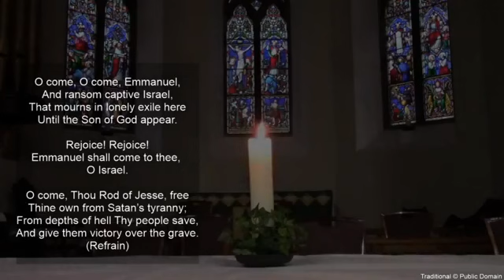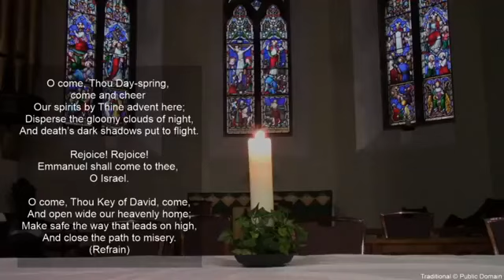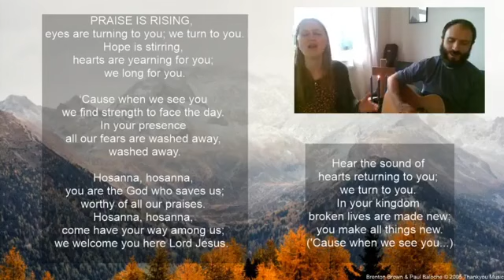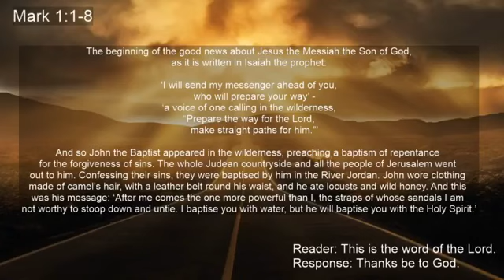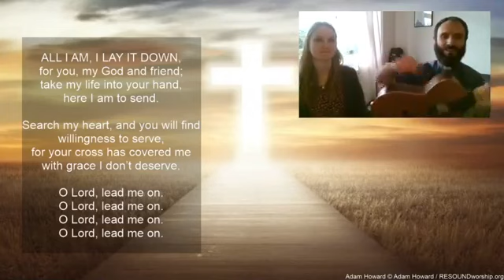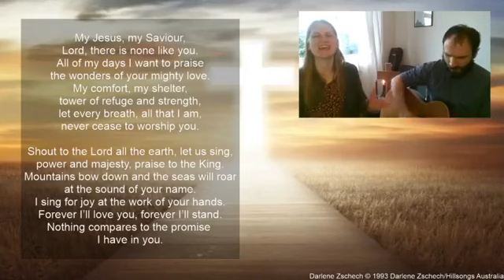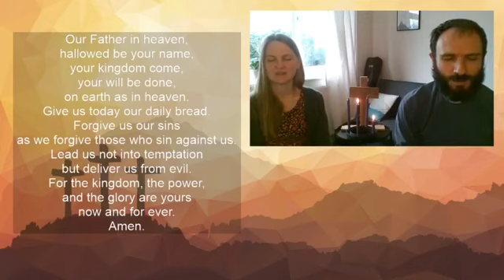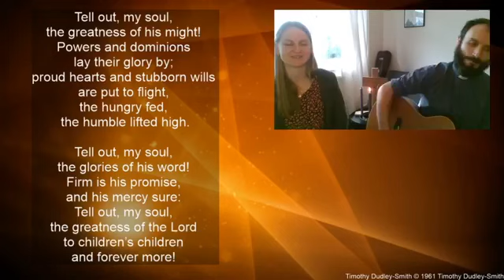Sunday Morning Online Service - 6th December 2020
A simple online service with songs, prayers and reflections for this second Sunday of Advent.